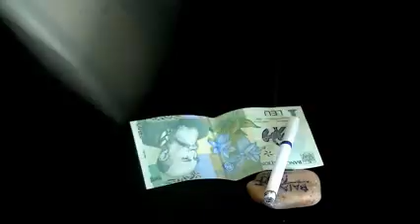Codrin Bradea Satana Daca va scot banii afara din casa